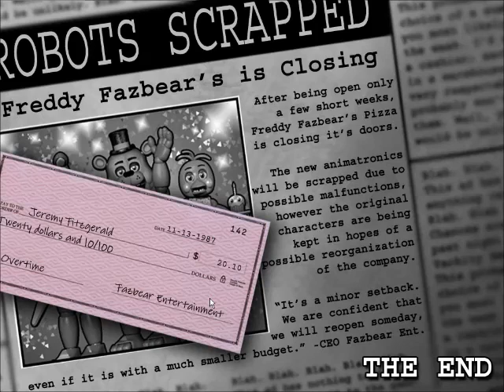Five Nights at Freddy's 2 -Night 5&6 complete (NO RETRY)-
Nights 5 and 6 complete. This game was definitely difficult. As you can see in the end, beating the game will all AI level 20 is in fact IMPOSSIBLE. I tried for almost two hours and I never got past 1 hour in game.

The music at the end is not my own!